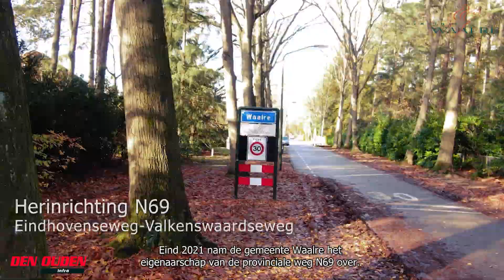Fase 1 Herinrichting N69 Eindhovenseweg Valkenswaardseweg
De werkzaamheden van de Eindhovenseweg Fase 1 zijn bijna klaar! Het nieuwe asfalt ligt erin, belijning is aangepast, groen is aangeplant en de busbaan is geopend. De komende periode worden nog de lichtmasten geplaatst en de tijdelijke verkeerslichten vervangen voor de definitieve verkeerslichten.

Fase 1 betreft de Valkenswaardseweg tot de kruising van de Koningin Julianalaan/Koningin Wilhelminalaan. Den Ouden Aannemingsbedrijf B.V. heeft de werkzaamheden uitgevoerd. Zij voeren ook de werkzaamheden voor de overige fasen van het project uit.

De omgevingsmanager van Den Ouden Fleur Kuijper neemt u in een vogelvlucht mee met de werkzaamheden van Fase 1. Zij laat zien welke werkzaamheden zijn uitgevoerd en waarom, bijvoorbeeld vanwege duurzaamheid of verkeersveiligheid. Ook laat zij het resultaat aan u zien.